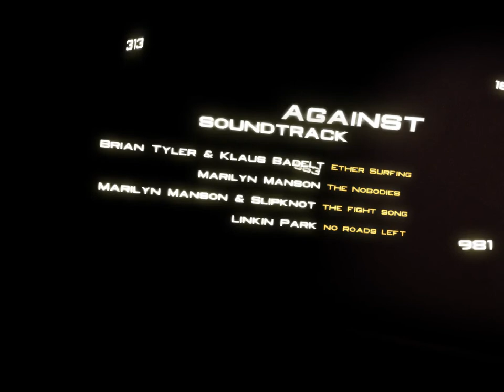Against them all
Lineage 2 Kamael pvp movie